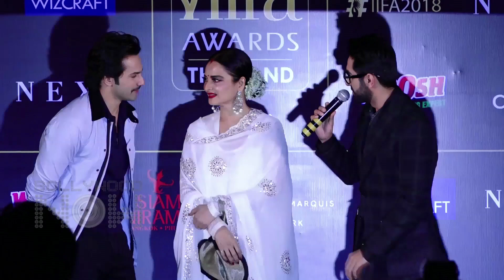IIFA 2018 FULL Press Conference | Rekha, Bobby Deol, Varun Dhawan, Bobby Deol & Kriti Sanon | UNCUT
Rekha, Bobby Deol, Varun Dhawan and Kriti Sanon grace IIFA 2018 press meet. Watch the full press conference now!